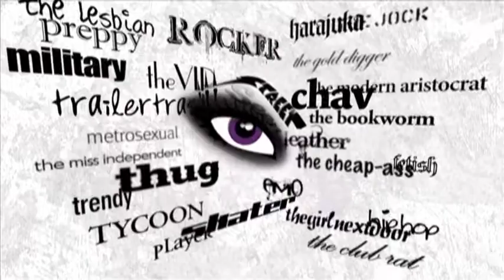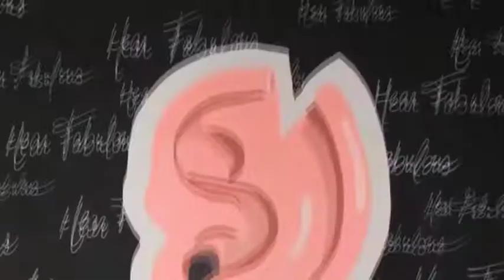StreetSeen for canoe.tv - Tattoo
Profiling body modification artist, FN (Freaky Nat) Vegas.